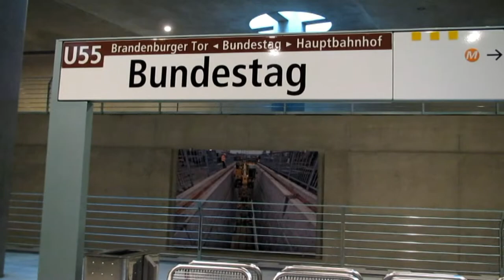Metro Berlin. De Bundestag a Hauptbahnhof (U55)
Recorrido por la U55, el tramo de metro más nuevo de la ciudad que será una prolongación de la U5 que actualmente termina en la Alexanderplatz. Actualmente sólo dispone de tres paradas.